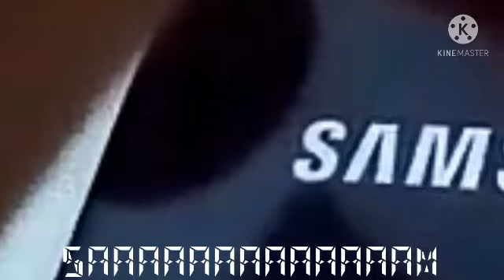11 MORE TikTok Lite "Kent Uhann" Sound Varations